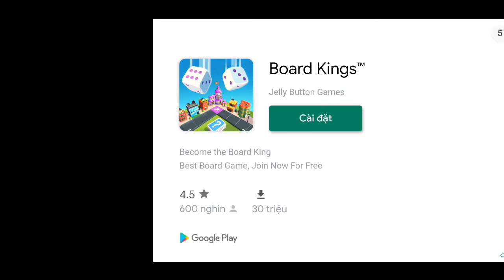Dragon city tập 274 : Kết quả bất ngờ - Quả trứng vampire thứ 2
► Mô tả nội dung : Quả trứng vampire thứ 2